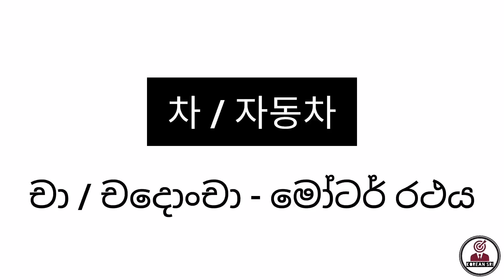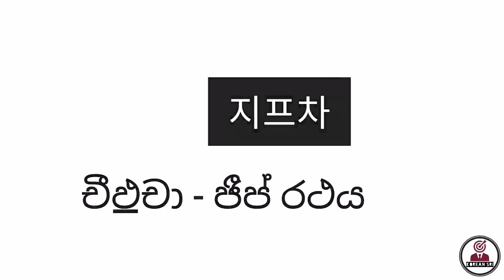කොරියන් නාම පද / වාහන / Vehicle Names in Korean - Sinhala / EPS Topik Exam / KOREAN SRI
EPS Topik විභාගයට පෙනී සිටීමට අපේක්ෂාවෙන් සිටින ඔබ දැන සිටිය යුතුම වාහන වල නම් 40ක් මෙම වීඩියෝවේ ඇත. ඒවා ඔබ හොදින් පාඩම් කර මතක තබා ගන්න. ඔබට ජය !